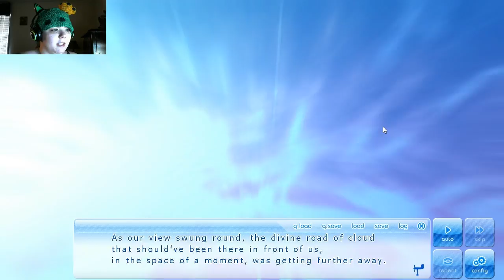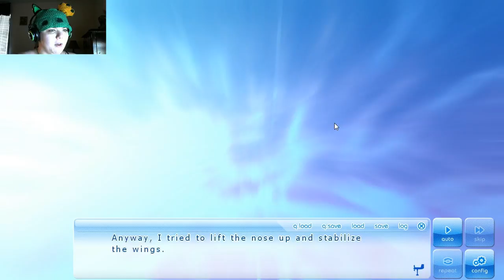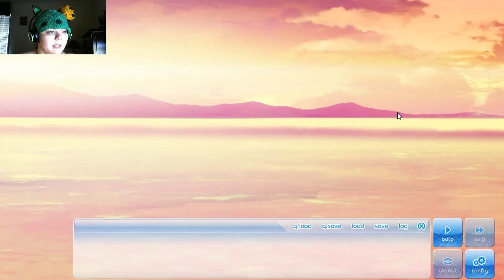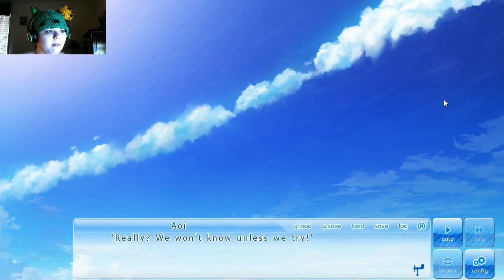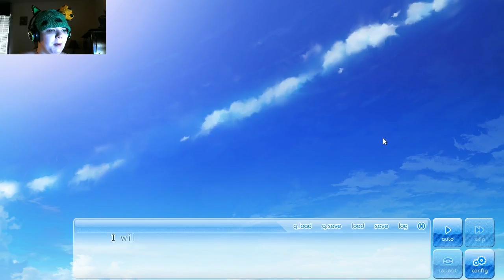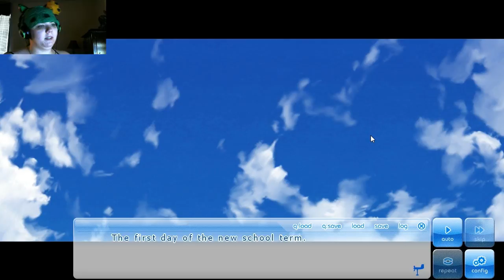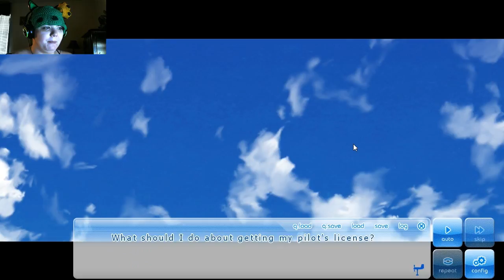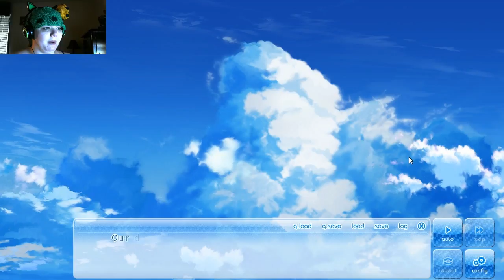If My Heart Had Wings (Part: 26)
Comment and Share, it really helps me out!